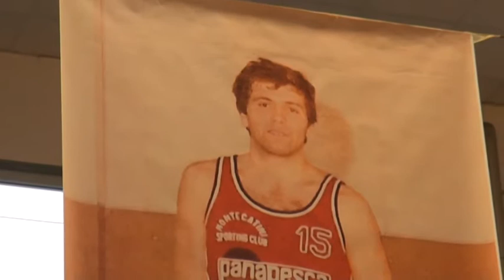BASKET, SERIE C GOLD: presentata la nuova MontecatiniTerme Basketball